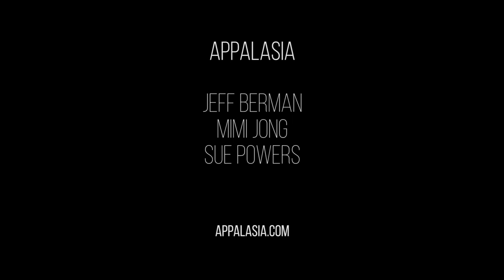Appalasia "What Goes Up Comes Down"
Appalasia was formed by Mimi Jong, Jeff Berman, and Sue Powers in Pittsburgh, PA. Together they have created an evocative and ambitious performance language for dulcimer, erhu, banjo, and vocals that combines the influence of their folk-roots with original composition and inspired improvisation.

The individual members of Appalasia each have extensive histories of collaboration, performing, and recording with artists including Andy Statman, Tony Trischka, Pasang Dolma, Alash, Susan Mckeown, Karen Han, Robert Een, Min Xiao Fen, Samir Chatterjee, Linda Thompson, Osei Koranke, Devilish Merry, Arthur Russell and Huang Xiang, to name just a few.